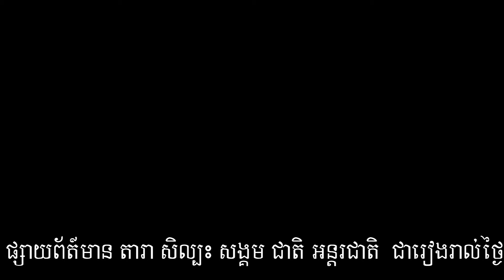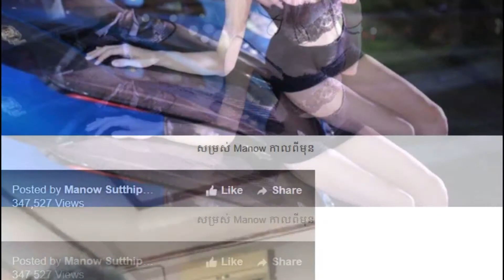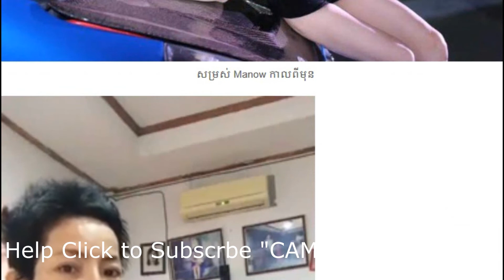បែកធ្លាយ រូបភាពពេលរៀបការរបស់ ,ព្រាប សុវត្ថិ,Manow, Cambodia News, Mr.sc channel